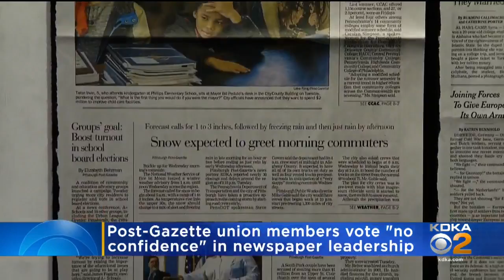Pittsburgh Post-Gazette Employees Go On Strike Against Newspaper Leadership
Gazette journalists will forgo bylines starting on Wednesday and wear stickers indicating their support for the strike.